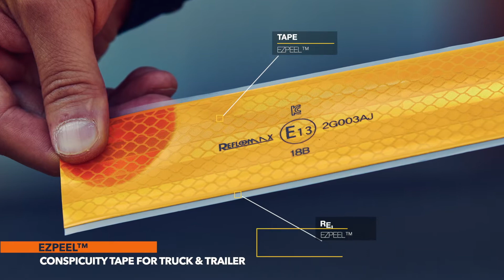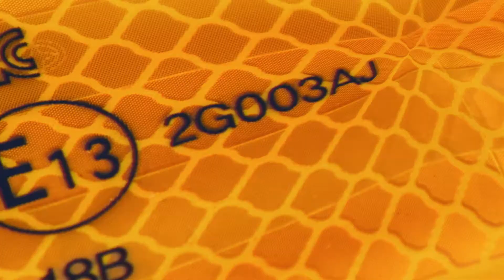리플로맥스 트럭 반사띠 제품홍보영상